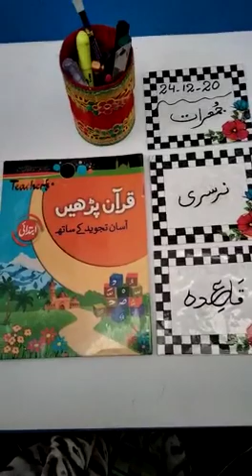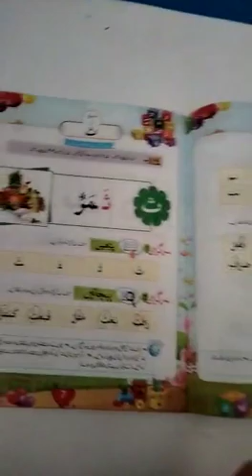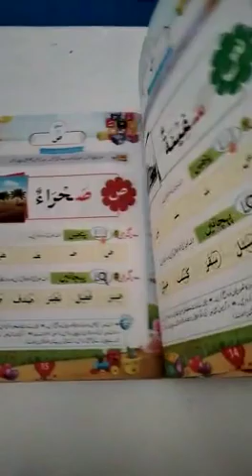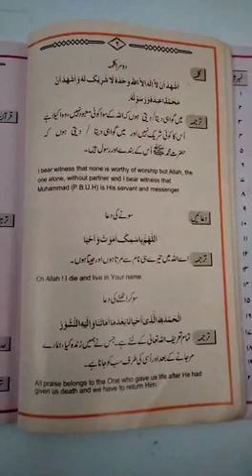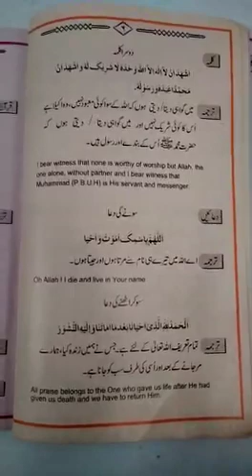Nursery Nazra 24-12-20